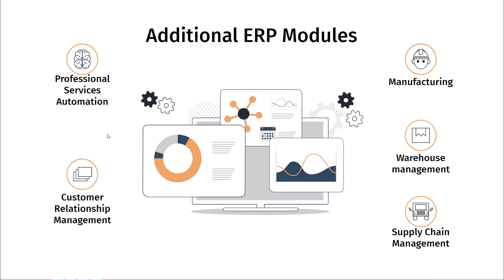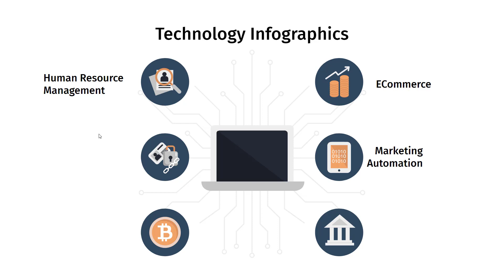Enterprise Resource Planning | Additional Modules and Features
A high-level discussion in line with Enterprise Resource Planning | Additional Modules and Features as business from medium to large enterprises used this in their daily operations.